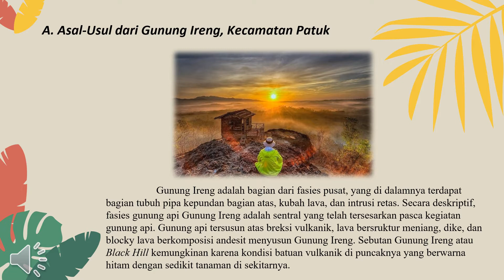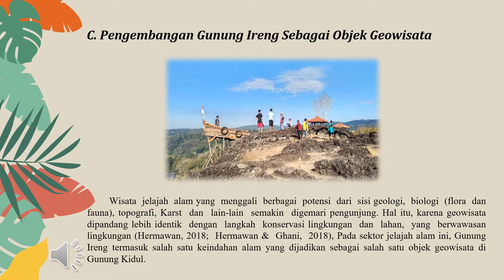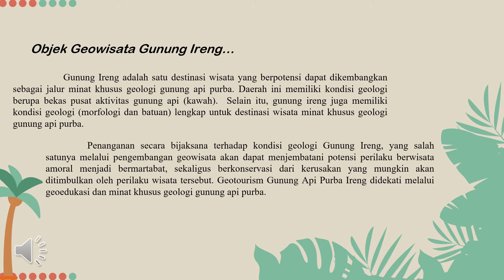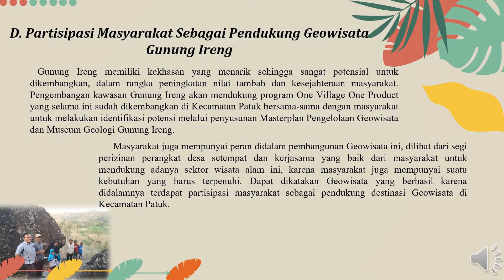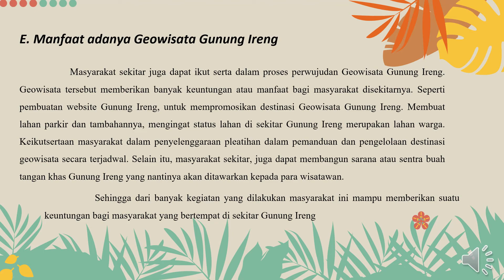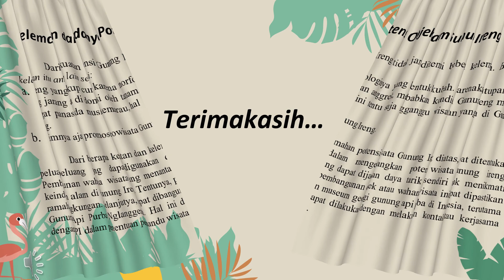Pengembangan Gunung Ireng Berbasis Partisipasi Masyarakat Sebagai Destinasi Geowisata,KecamatanPatuk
Pengembangan Gunung Ireng Berbasis Partisipasi Masyarakat Sebagai Destinasi Geowisata Di Kecamatan Patuk_Presentasi_Geografi Unesa Bentanglahan Yogyakarta_2019_2019A_(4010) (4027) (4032)_Regita M M, Anggi P, Noura C A